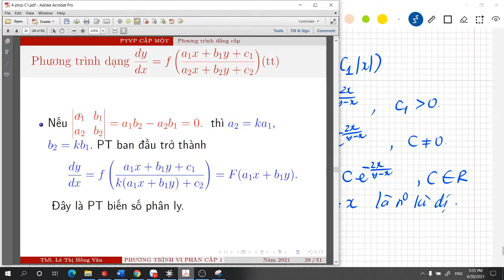Phương trình vi phân: 3. Phương trình đẳng cấp